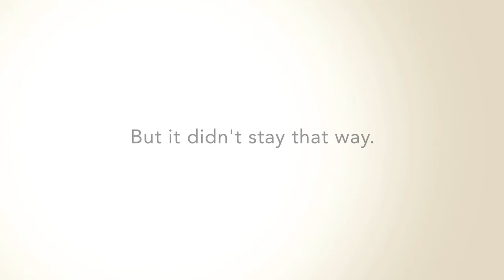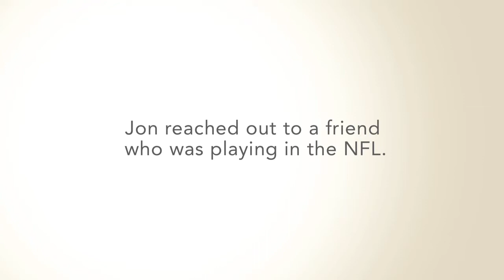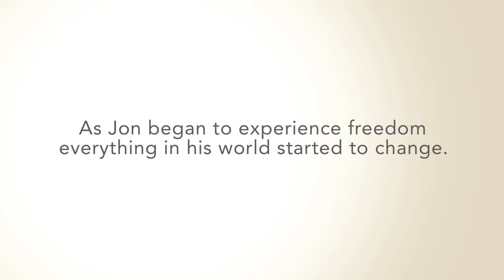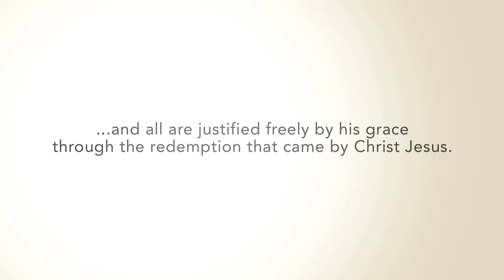Jon Kitna: My Story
Jon Kitna seemed to have it made when he got into college: he partied and drank three to four nights a week, and was the starting quarterback. He had a wakeup call when his girlfriend caught him with another girl, and he decided to pursue God. God has used his life to bring several friends and family members to Christ.